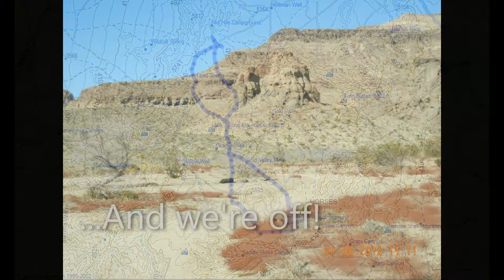Hole In The Wall Mojave National Preserve January 2012